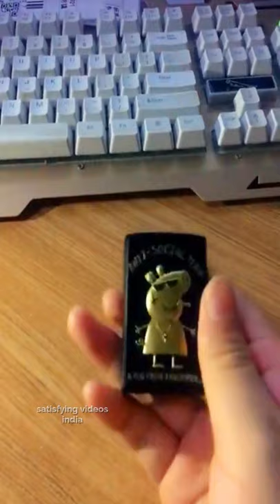Coolest lighter compilation you have ever seen | Oddly Satisfying video to watch .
Different types of Lighter Compilation |Oddly Satisfying Video with 1080p60 HD Full screen Mobile view (9:16) watch & enjoy.

Note: YouTube reduce the quality of videos in YouTube app around the world starting, an effort by the world’s most popular video site to ease internet traffic during the corona-virus outbreak. For Better Quality watch in Desktop or watch in mobile browser as desktop mode.